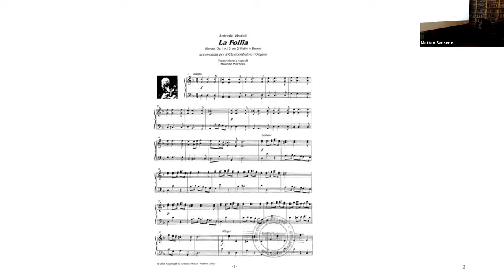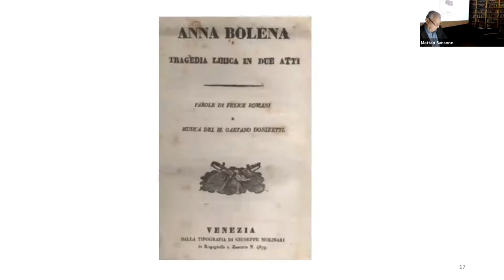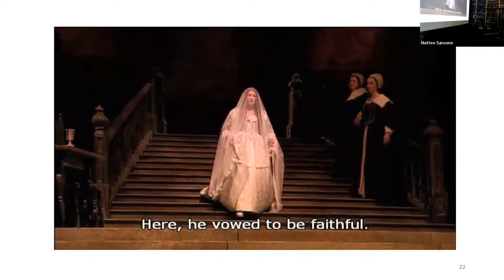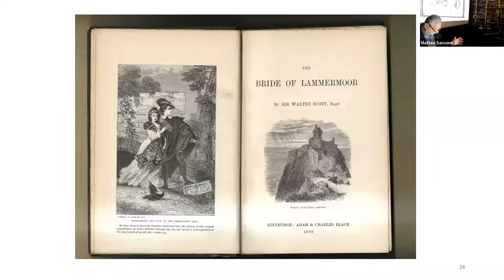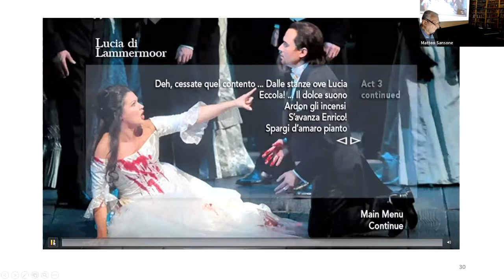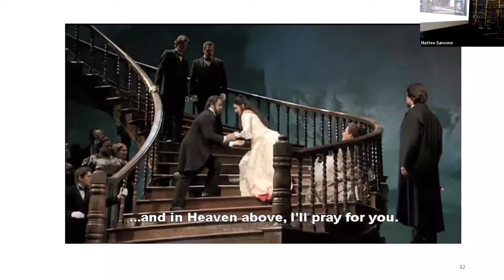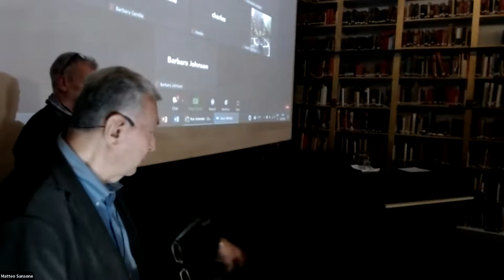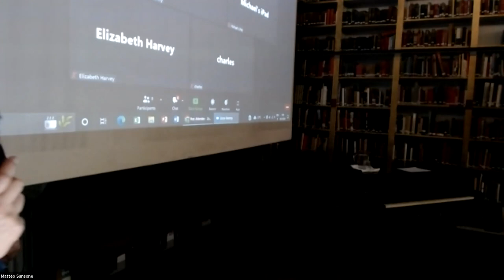Madness in Romantic Opera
A lecture by Matteo Sansone